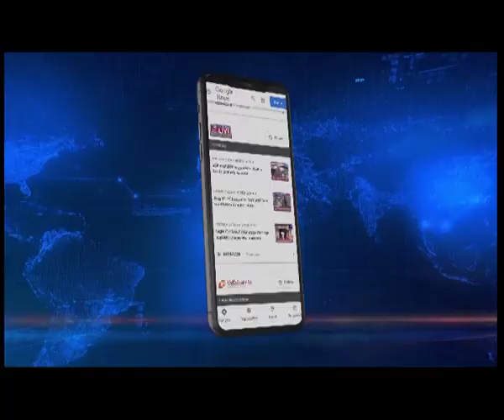कार्बी आंग्लांग में डेंगू ने भयावह रुप लिया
असम के पहाड़ी जिले कार्बी आंग्लांग में डेंगू ने भयावह रुप ले लिया है। डिफू में संक्रमितों की संख्या बढ़कर चार सौ तक पहुंच चुकी है।